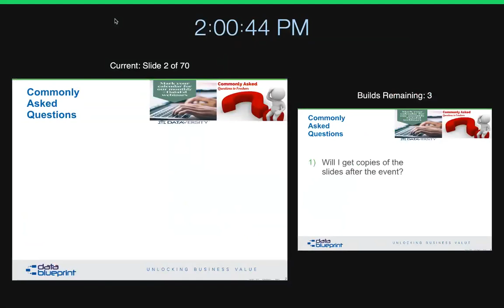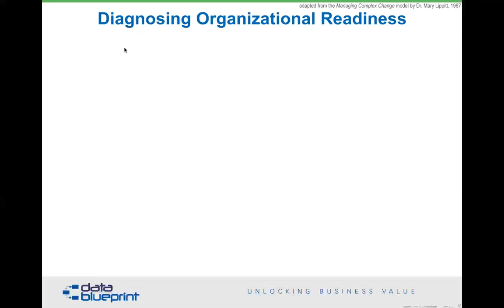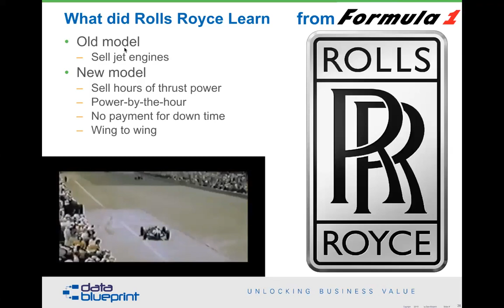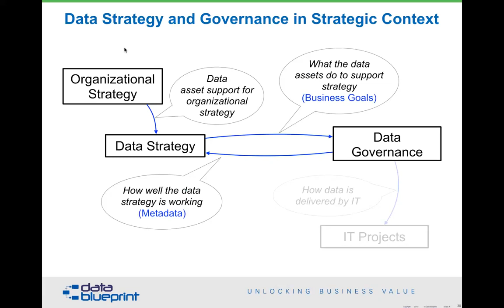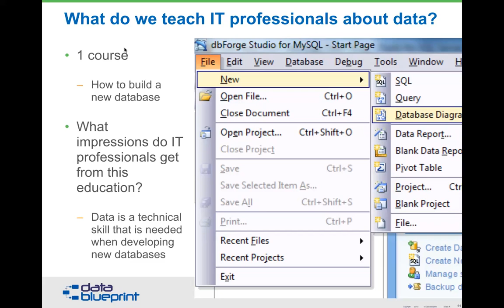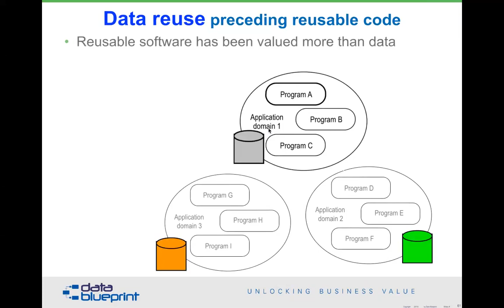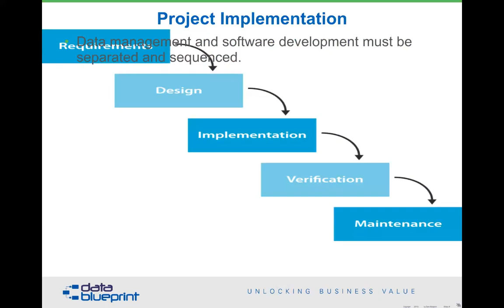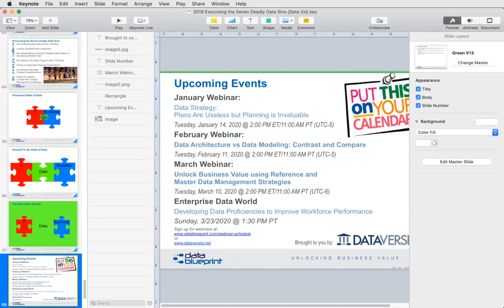DataEd Webinar: Exorcising the Seven Deadly Data Sins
The difficulty of implementing Data Strategy concepts often goes underappreciated, especially the multifaceted nature of the challenges that need to be met. Deficiencies in organizational readiness and core competence represent clearly visible problems faced by data managers, but beyond that there are several cultural and structural barriers common to virtually all organizations that must be eliminated in order to facilitate effective management of data.

In this webinar, we will discuss these barriers—the titular “Seven Deadly Data Sins”—and in the process will also:

• Elaborate on the three critical factors that lead to strategy failure
• Demonstrate a two-stage Data Strategy implementation process
• Explore the sources and rationales behind the “Seven Deadly Data Sins,” and recommend solutions and alternative approaches